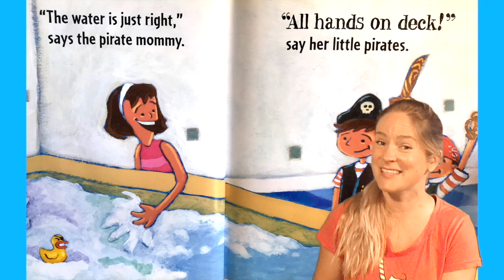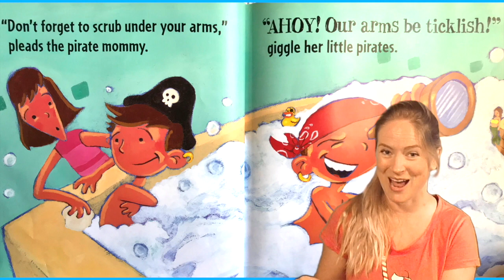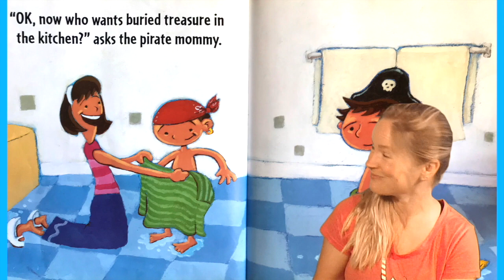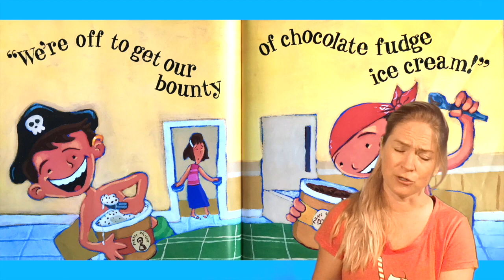BUBBLE BATH PIRATES! by Jarrett J. Krosoczka | Story Time Pals read to kids | Kids Books Read Aloud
BestKidsBooks Bubble Bath PIRATES! by author/illustratorJarrett J. Krosoczka, ReadAloud by your pal Amber! Pirates have BathTime too!

Publisher : Viking Books for Young Readers (March 10, 2003)

This great book is sure to get your little pirate ready for bathtime! Read along and support the creators by buying it here on Amazon!

It's time to join your pal Amber as she reads to kids a story to the refrain of "Yo ho, yo ho, it's off to the bath we go!" The young pirates and their pirate mommy make their way to a bath full of ships and suds and even a pirate rubber ducky. After all hands on deck have been soaped and swabbed, it's time for a little pirate treasure of ice cream before bedtime! Whether bath-lovers or bath-haters, children are sure to get caught up in this spirited adventure on the high seas of the bathtub as Amber reads out loud the "Bubble Bath PIRATES!" by award-winning author Jarrett J. Krosoczka!